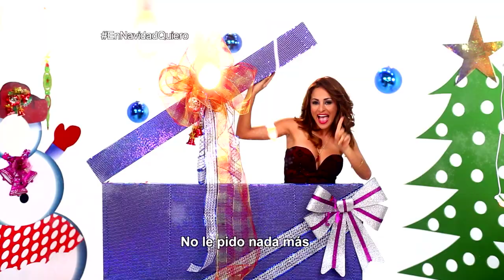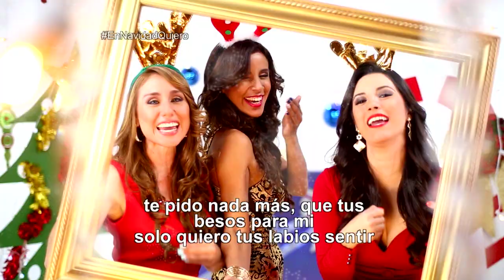EnNavidadQuiero | TVN Panamá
¡Felices fiestas!